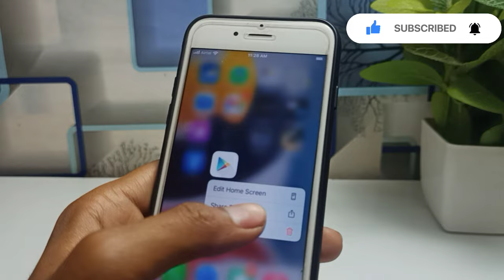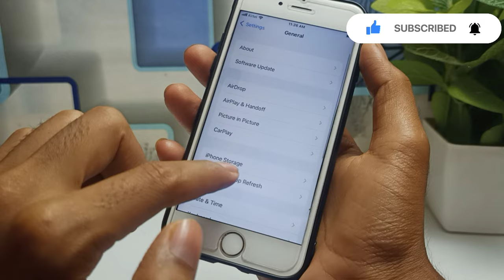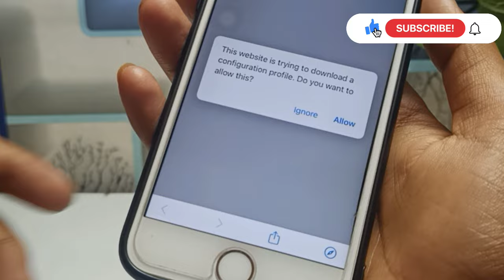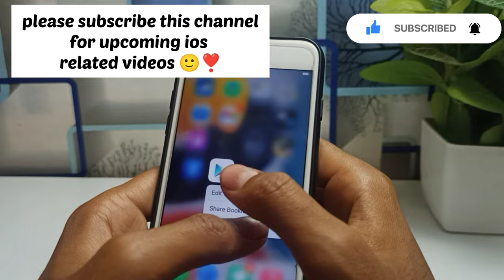Can we download play store on iphone?| iphone me play store kaise download kare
1.About this video:-play store on iphone | how to download play store on iphone | iphone me play store kaise download kare
how to install play store on iphone

How to download play store on iphone
iphone mai play store kaise download Karen

More enquiries solved 👇

play store on iphone | how to download play w
1.How to download play store on iphone
2.iphone mai play store kaise download Karen
3.google Play Store in iPhone
4.google play store on iphone/ios